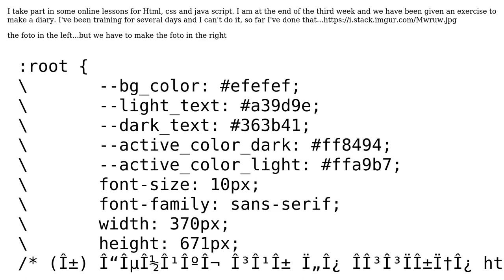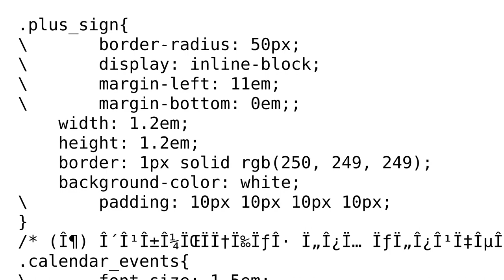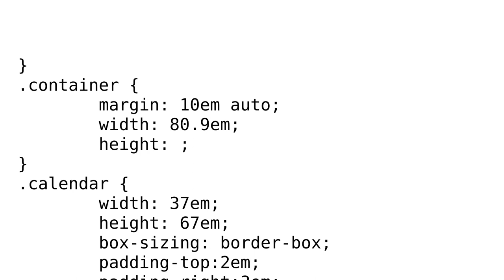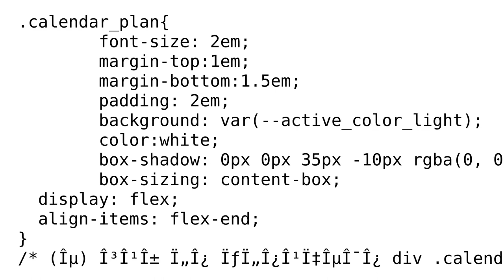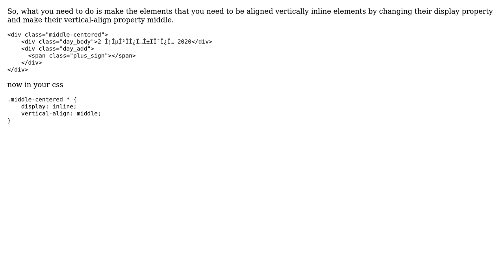How to join and align the two boxes? (4 Solutions!!)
How to join and align the two boxes?

With thanks & praise to God, and with thanks to the many people who have made this project possible! | Content (except music & images) licensed under CC BY-SA | Music | Images & others | With thanks to user ? user kritiz user kess user Dejazmach user Ali Kianoor and the Stack Exchange Network Trademarks are property of their respective owners. You are responsible for your own actions.